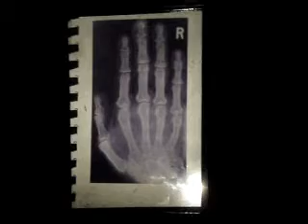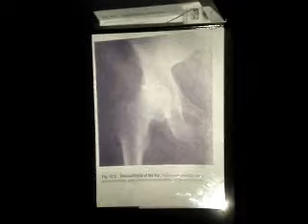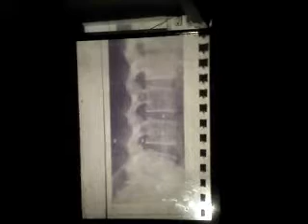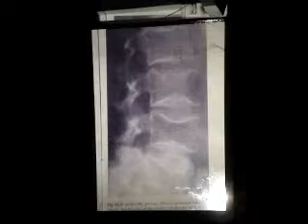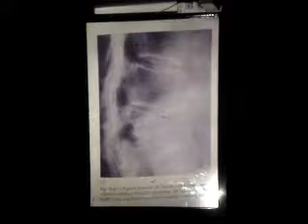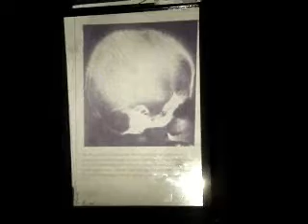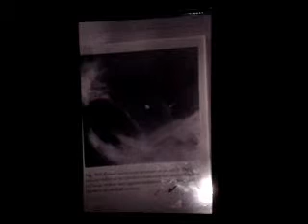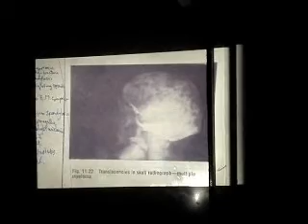Dr Ashraf X ray CD Misc 1 WhiteKnightLove